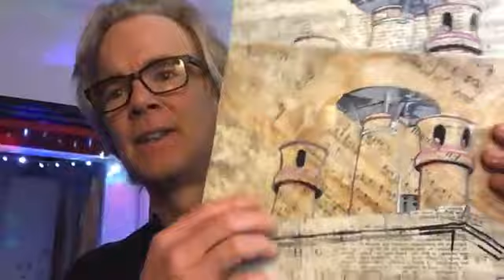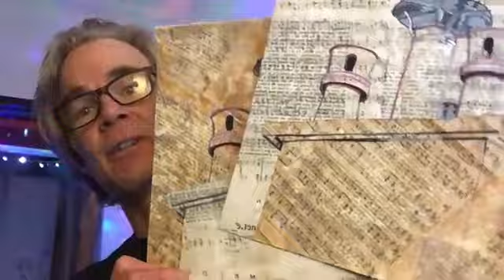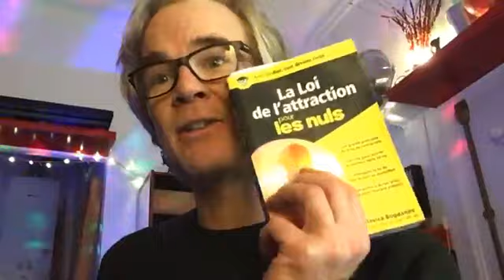electricpodcast n°394: "This Is the Beginning of the End of the Decade", Electric Guitar, Art Ideas!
Back at l’atelier on a thumping Thursday evening!
Wherein we enjoy :
- “This Is the Beginning of the End of the Decade”, an original electric guitar composition.
- An art update with paint markered ashcans.
- Questions seeking answers.

Help a brother out : shorturl.at/AQSW7